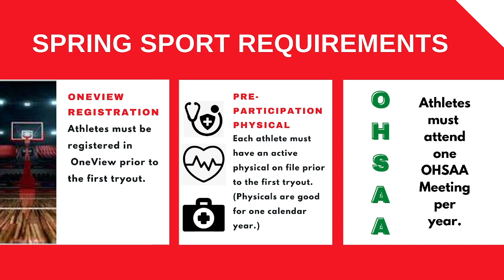WFUN February 22, 2023